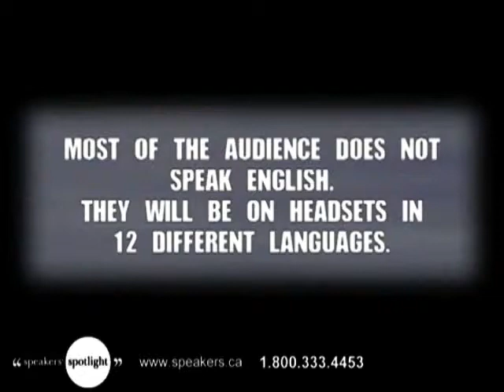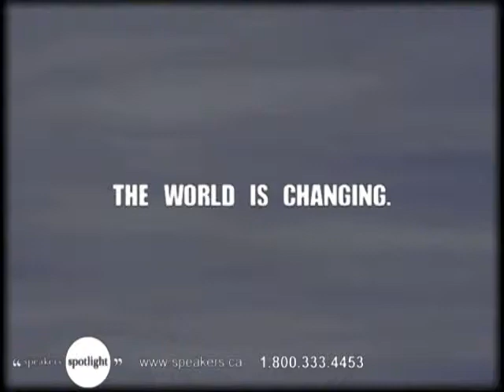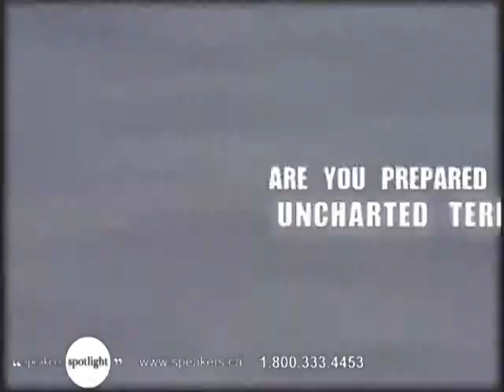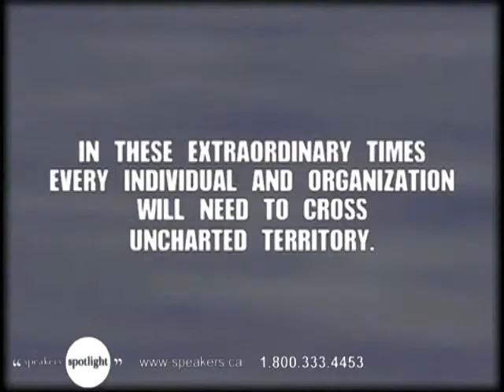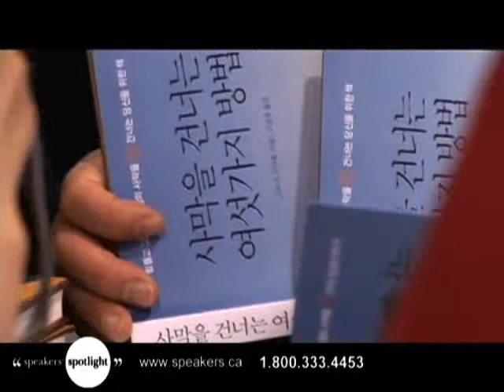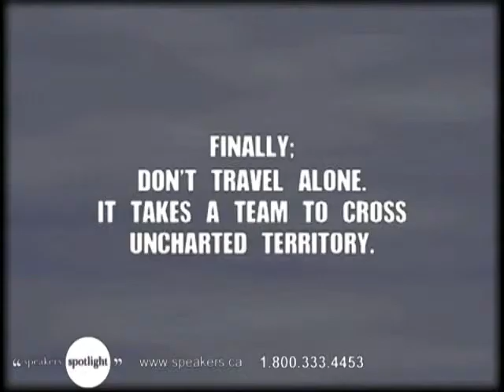Steve Donahue - Adventurer, Author, Storyteller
Steve Donahue is a professional speaker, author and coach who specializes in individual and organizational change. He has been delighting and inspiring audiences internationally for almost two decades. His impressive client list is a Who's Who of Fortune 500 companies including AT&T, IBM, Pillsbury, Bank of America, Ford and Volkswagen. Steve is also a best selling author and his new book, Shifting Sands: A Guidebook for Crossing the Deserts of Change, skillfully employs the gripping story of his odyssey across the Sahara Desert as a compelling metaphor for the changing journeys of life and career.